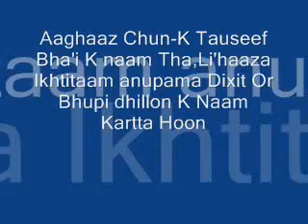Jagjit Singh's Parwaaz-Ikhtitaam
jagjit singh live